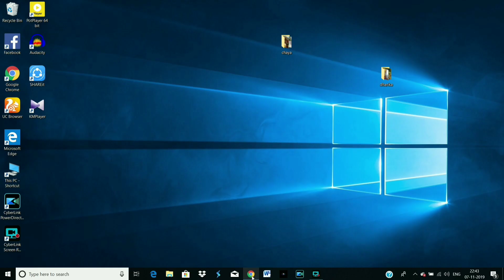5 Reasons why you should start a youtube channel in 2019 - Tamil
We are living in a digital video, future is in  online world, so better find a way to make a money online, The best platform for making money is youtube.

In this video i have explained 5 Reasons why you should start a youtube channel in 2019,Please do a proper research upon it and make use of the platform.

Cheers!!